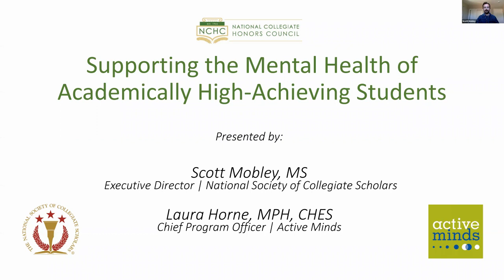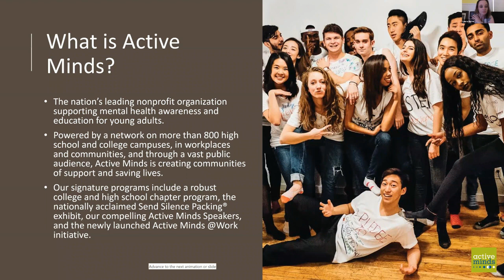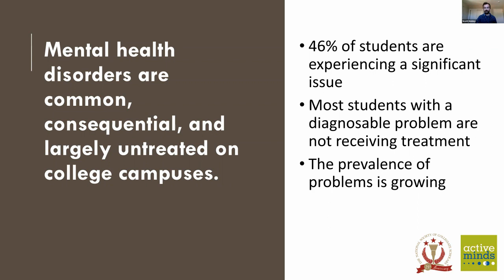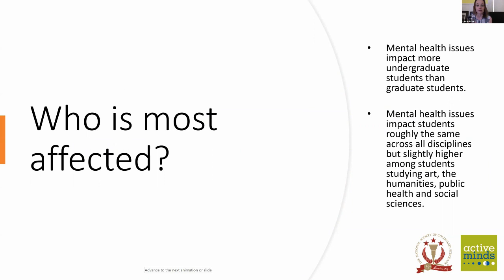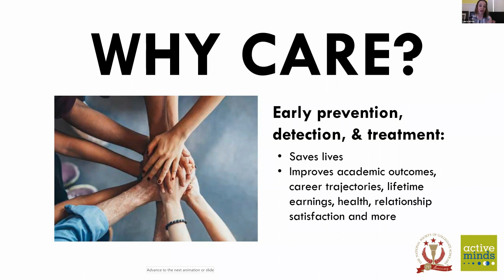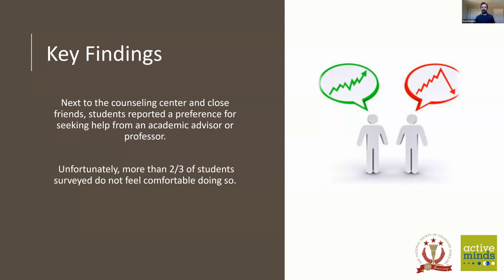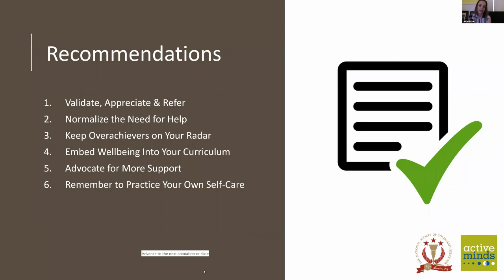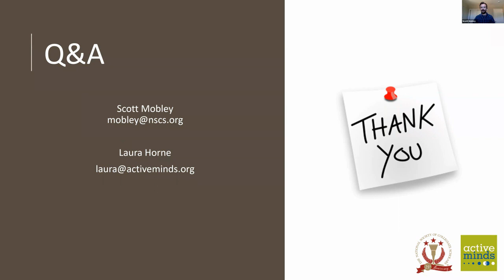Supporting the Mental Health of Academically High-Achieving Students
Presented by Scott Mobley, Executive Director of the National Society of Collegiate Scholars, and Laura Horne, Chief Program Officer of Active Minds.

Anxiety is the top mental health concern among college students, yet only one third of those suffering receive treatment. Many are high achievers misunderstood as Type-A personalities. The current situation has only intensified some of most pressing student concerns. This interactive session will give a voice to the issue, identify warning signs and illustrate the behaviors, attitudes and resources for struggling students.